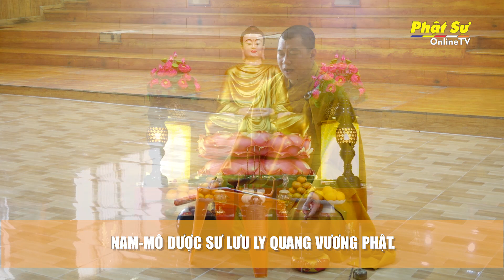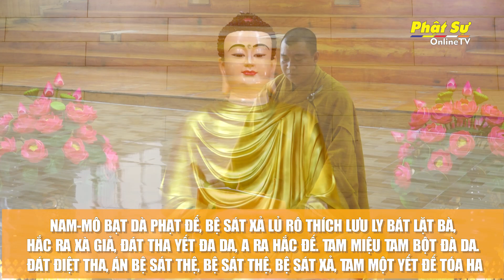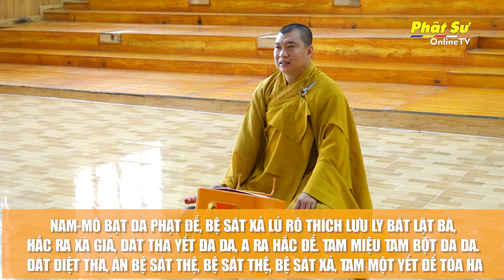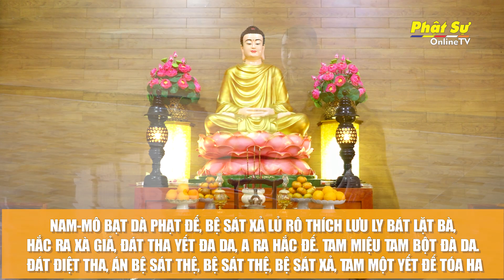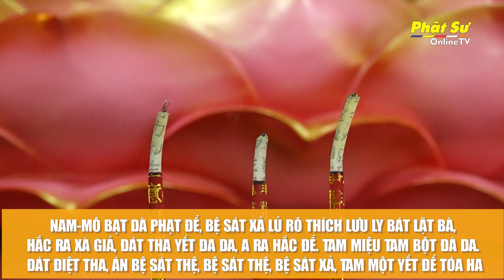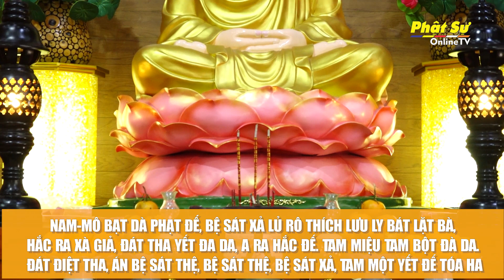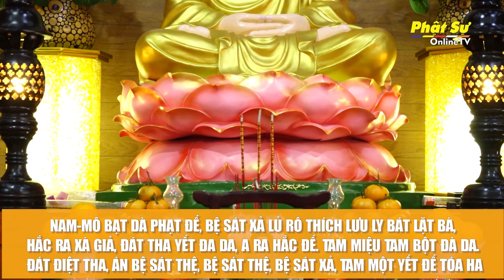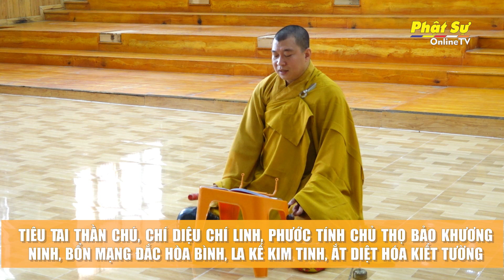🛑Trực tiếp: TRÌ CHÚ - NIỆM HỒNG DANH PHẬT DƯỢC SƯ